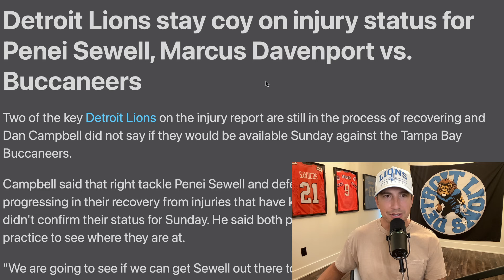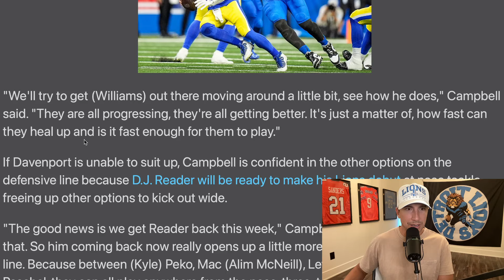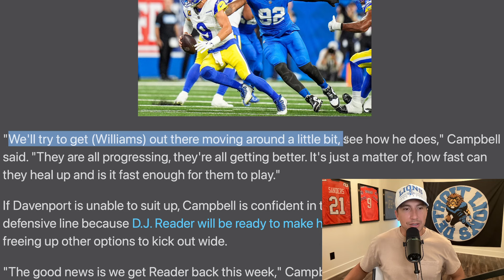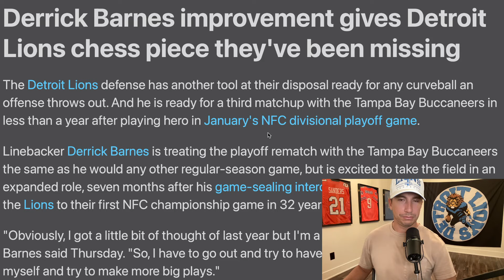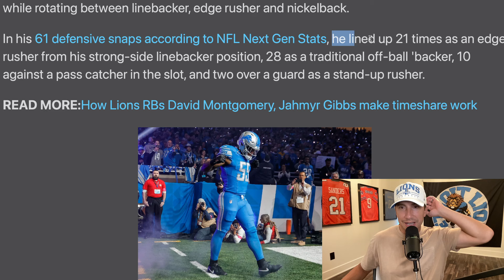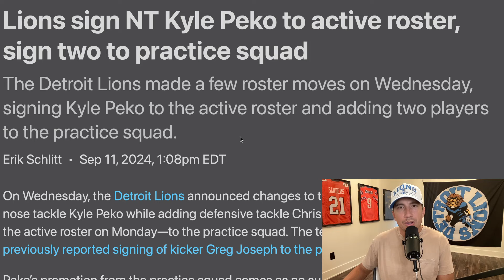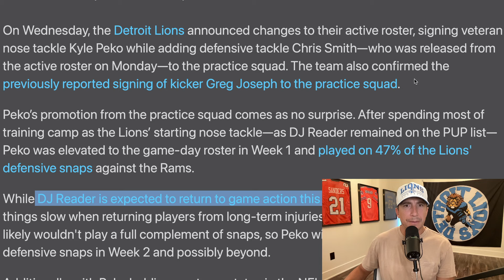Detroit Lions Just Got Bizarre Injury News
Detroit Lions Just Got Bizarre Injury Injury News. Detroit Lions news and rumors. The Detroit Lions injury report seems strange but the Detroit Lions should have Penie Sewel at least